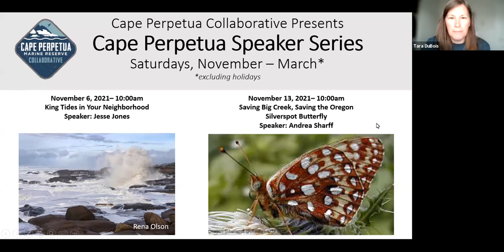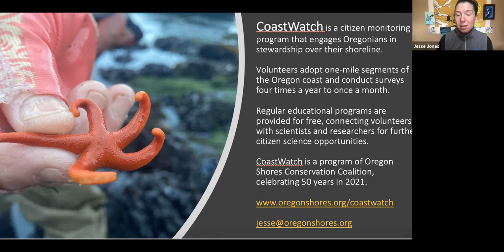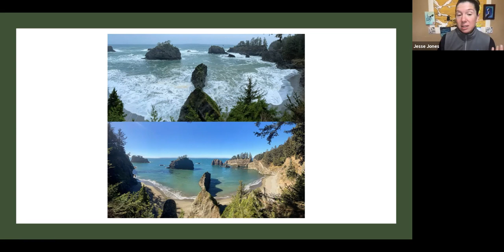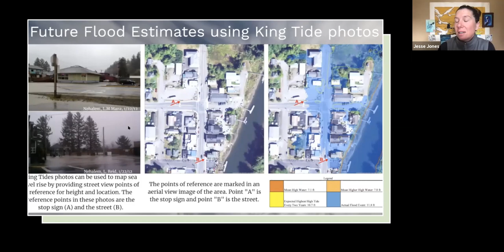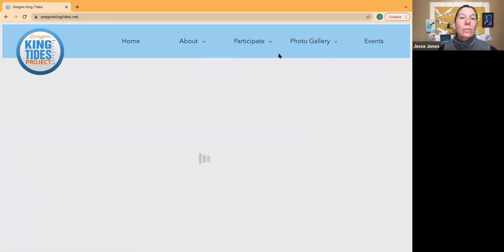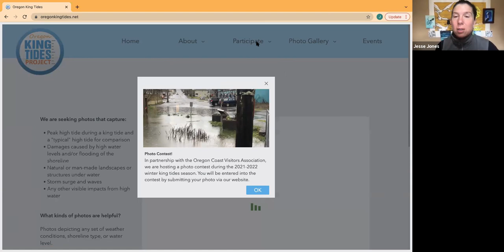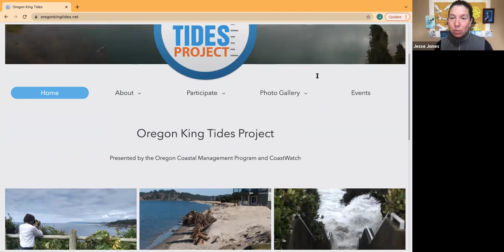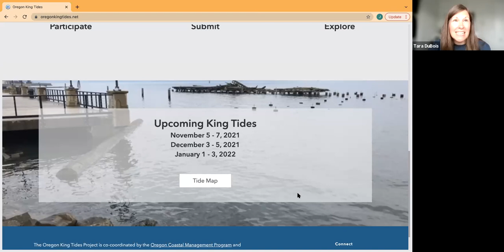King Tides in Your Neighborhood: Cape Perpetua Marine Reserve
CoastWatch Volunteer Coordinator Jesse Jones and the Cape Perpetua Collaborative Communications Coordinator, Tara DuBois, kick off the 2021 – 2022 King Tides on the central Oregon coast. Learn about the history of king tides and the Oregon King Tides Project, now in its 12th year. This interactive session will kick off king tides on the central Oregon coast this winter season and will focus on sites in and near Cape Perpetua, as well as the central coast, that need documenting.